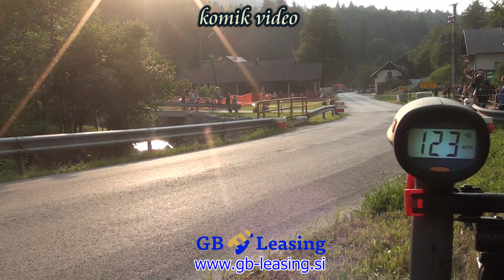Luka Likovič ghd Lučine 2019